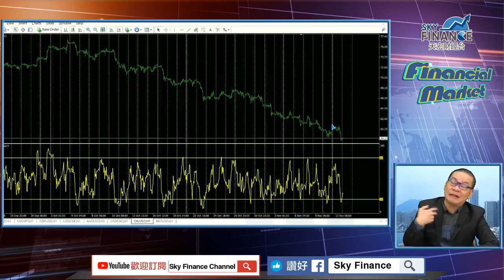20181113 Financial Market 雙十一帶來的消費轉變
今日焦點:

美股大跌，港股跌幅會較少?

港珠澳大橋,大灣區對香港的意義

國內刺激消費開始見成效?

雙十一的消費風氣

蘋果的衰落

由一戰百年紀念到
美元主導的前因後果

匯市:
-美元連升四天

歐元連跌多天,今天續軟
日元回強

美元指數上阻力位97.83
歐元跌至1.12邊可博反彈上望1.1280